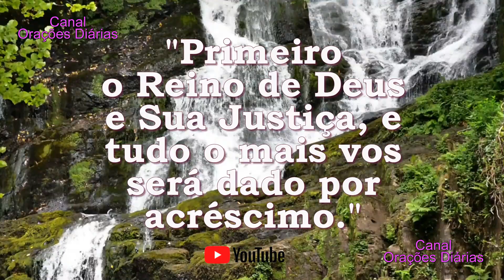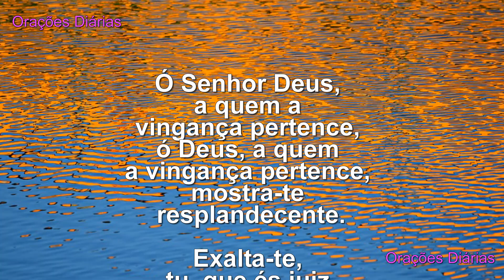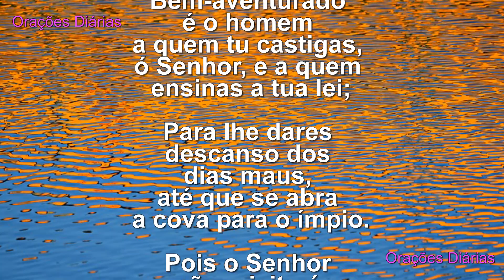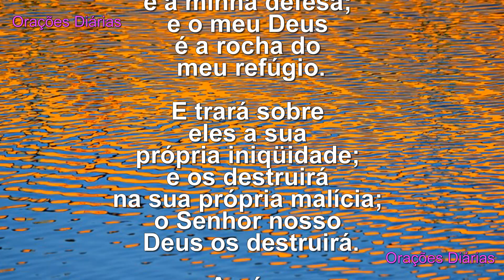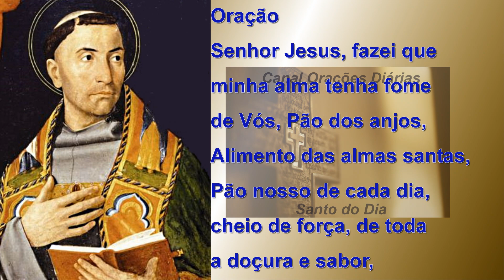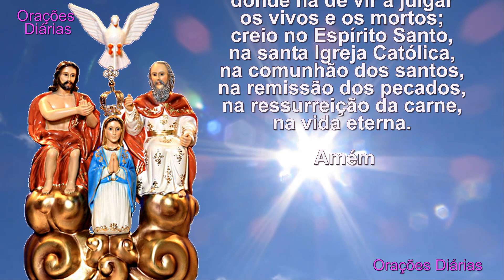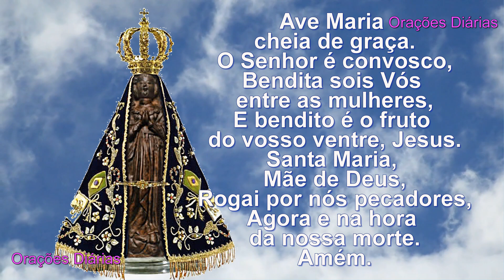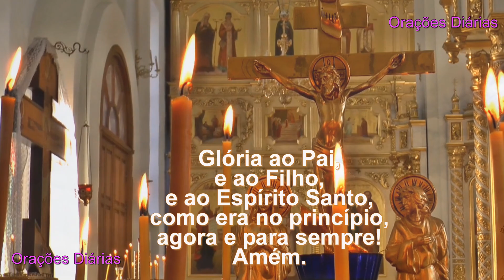Evangelho do dia 15 de julho, São Boaventura, Salmo 94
1. Como membro você contribuirá em nossa grande de Missão de levar, diariamente, o Evangelho e Orações a todas as pessoas, e terá seu nome inscrito em nosso caderno de Orações Permanentes para Membros.

2. Sua inscrição servirá como um símbolo de suas sinceras orações.

3. Nossos Grupos de Orações se juntarão a você, multiplicando as vozes dos seus pedidos.

4. Sua orações se estenderão para os seus entes queridos.

5. Os MEMBROS terão seus nomes inclusos em nosso caderno de orações permanentes e vídeos de orações mensais para Graças e Proteção.